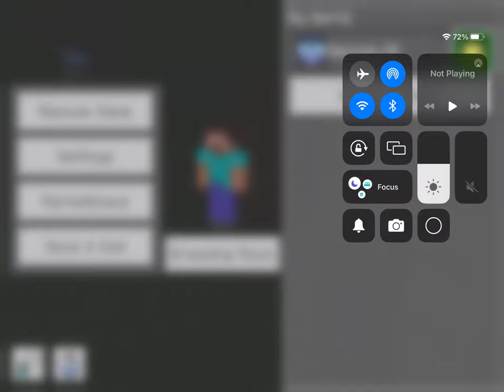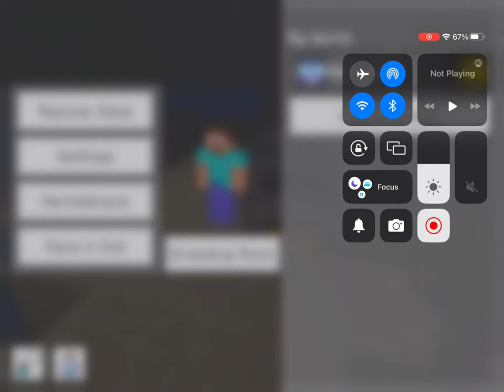GENERAL AUDIENCE Playing some more Minecraft on my iPad READ DESCRIPTION PLEASE.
Just playing some more Minecraft survival mode
0:00 opening
1:00 gameplay
10:35 end